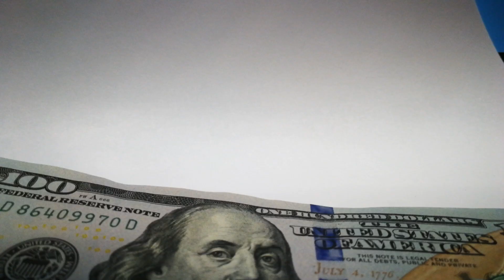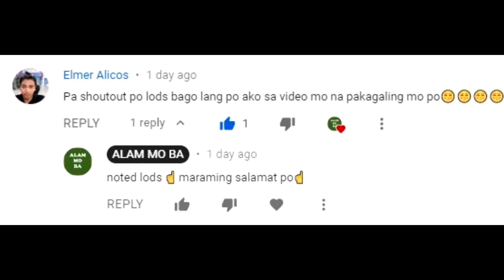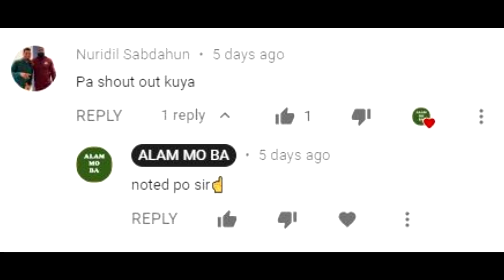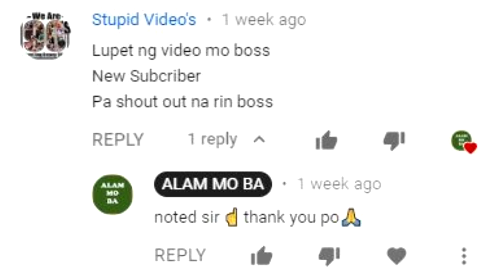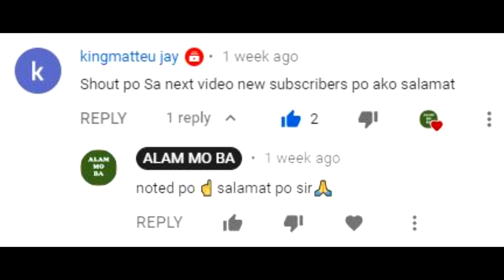Totoong Sigbin, nakunan ng video!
This video is made only for entertainment ang educational purposes.